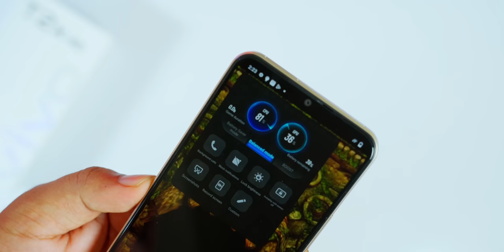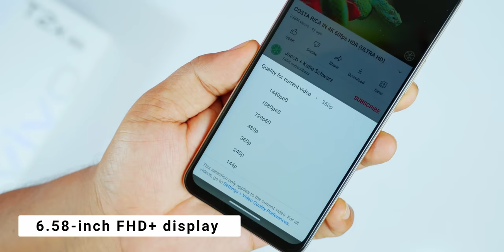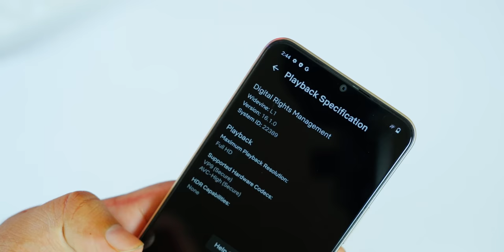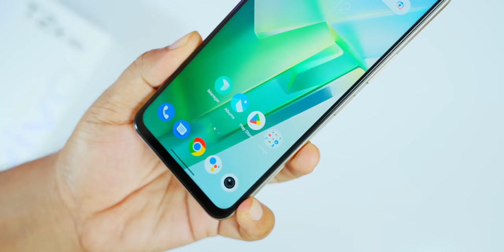Best 5G Phone for Rs.11,999, ഒരു കിടു സാധനം 🔥. 50MP Camera, IP54 Rating, FHD+ Display, 18W charging.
Best 5G Phone for Rs.11,999, ഒരു കിടു സാധനം 🔥. 50MP Camera, IP54 Rating, FHD+ Display, 18W charging. vivo T2x 5G Quick unboxing and first look.

collaboration with vivo

OnePlus Nord 2T
Samsung Galaxy S20 FE 5G

Best Premium Phones
iPhone 14
iPhone 14Pro
iPhone 14Pro MAX
Samsung Galaxy S23 Ultra
Samsung Galaxy S23Plus
Samsung Galaxy S23
Xiaomi 13 Pro
iQOO 11
OnePlus 11

iQOO Neo 6
Samsung Galaxy M53

iQOO Z6 Lite
Samsung M14 5G

Samsung Galaxy M33
Redmi Note 12 5G
OnePlus Nord CE 3 Lite